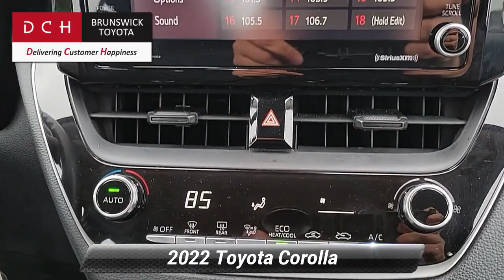Used 2022 Toyota Corolla LE, North Brunswick Town, NJ BTP11026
1504 U.S. 1